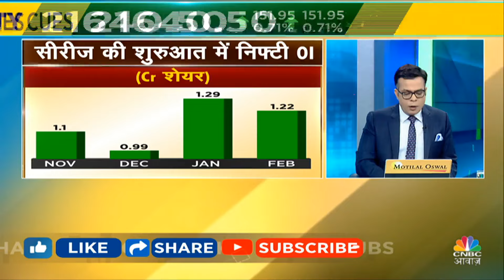HDFC Bank Falls By 15% | 1 हफ्ते में इतनी बड़ी गिरावट के बाद जानें बाजार में कैसे चुनें बेहतर Stocks?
HDFC Bank Falls By15% | 1 हफ्ते में इतनी बड़ी गिरावट के बाद जानें बाजार में कैसे चुनें बेहतर Stocks?Anuj Singhal देंगे आपके हर सवाल का जवाब, आज ये भूल ना करें.देखें वीडियो.

n18oc_business